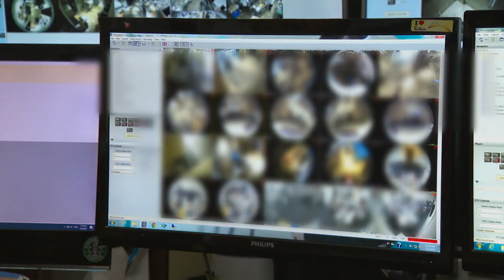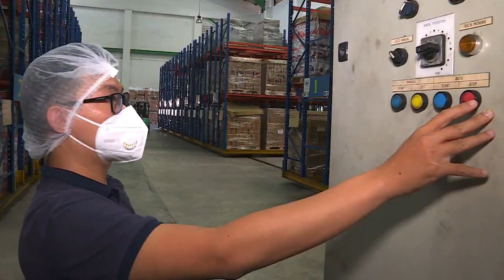Singapore Budget 2023 Wishlist: How Can Business Get On Top Of Rising Costs? | Money Mind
What businesses hope to see, in the 2023 Singapore budget.